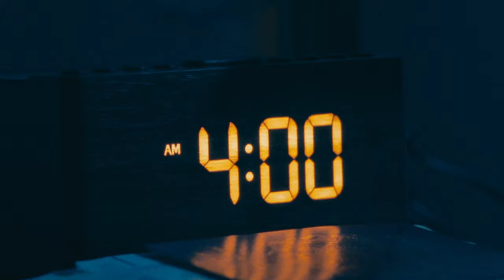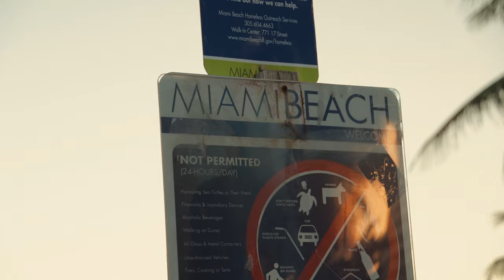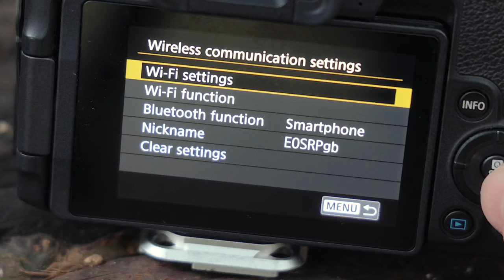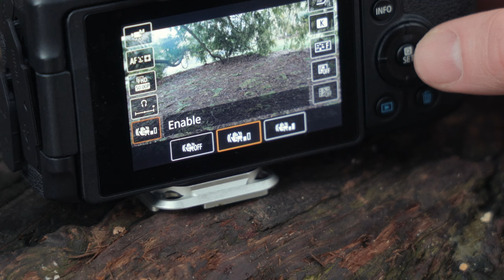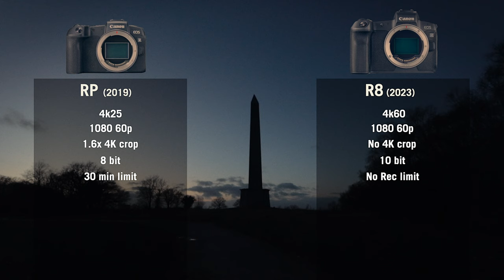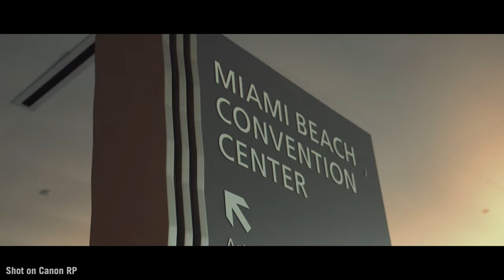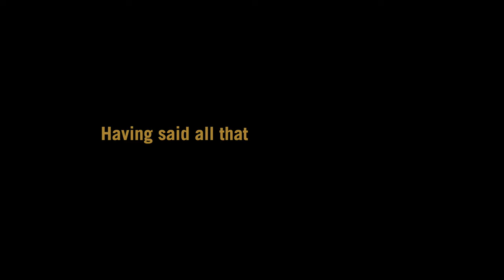Canon EOS RP in 2023 - buy it over the R8 and R?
In this video, I'm shining a light on the Canon RP and comparing it to the R8 and R, to see if you should buy the more expensive and new camera over the original mirrorless OGs.

While the R8 and R are both great cameras, the RP offers the most affordable full-frame goodness. I take a look at their features and give you a comparison of the three cameras. So whether you're looking for the best camera or just want to know whether or not the Canon RP is a good option, this video is for you!

This is one you definitely want to watch all the way to the end...

Don't forget to hit that Subscribe button and ring the notification bell so you can help me by making sure you know when I post bonkers travel vids or other camera adventures.

📷 Gear Used:
Canon RP Camera Body
Canon RF Lens 24-105L
Canon RF Lens 16mm
My On-Camera Mic
My Wireless Mics
My Favourite Variable ND Filter
My Battery Charging System
My Tripod